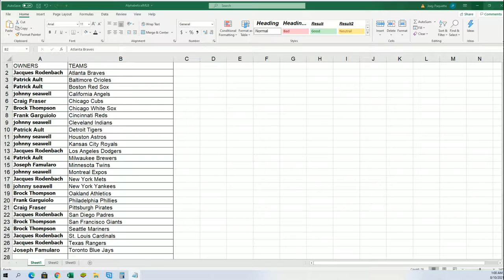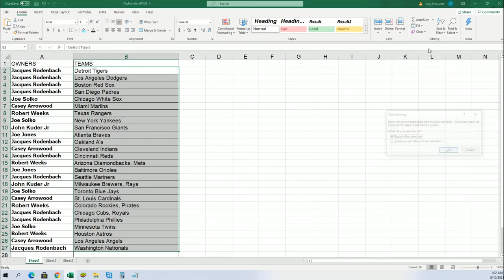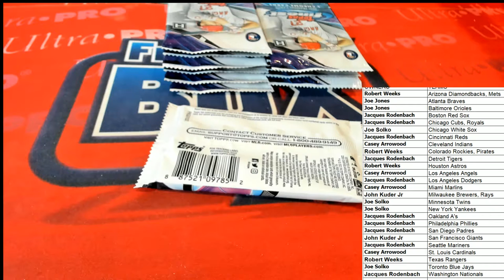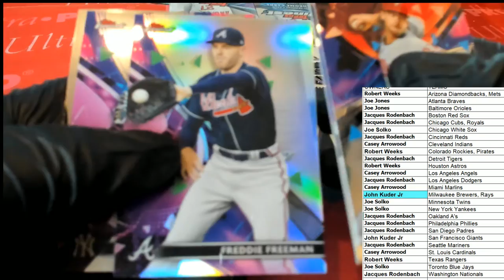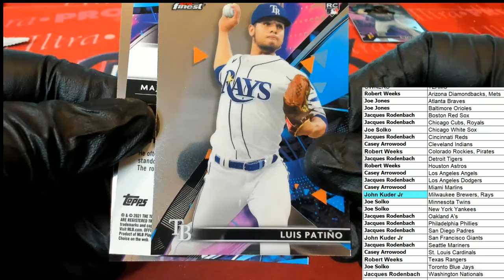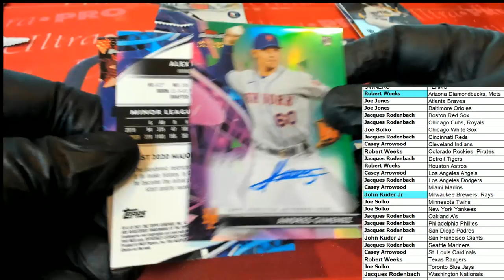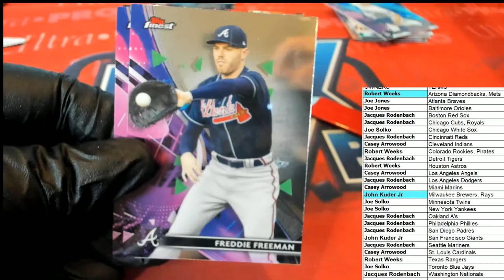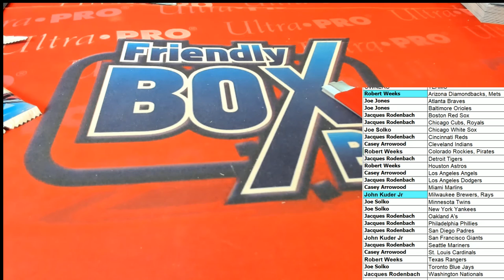2021 Topps Finest Baseball Hobby Box ID 21TOPSFINBB341